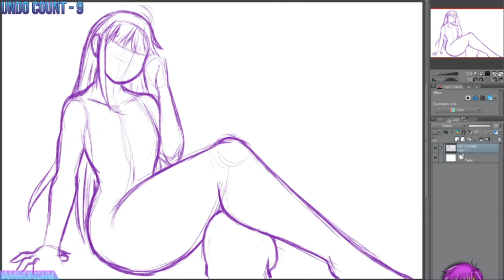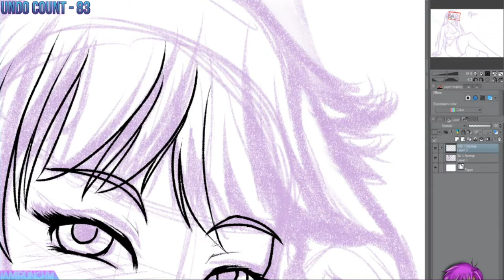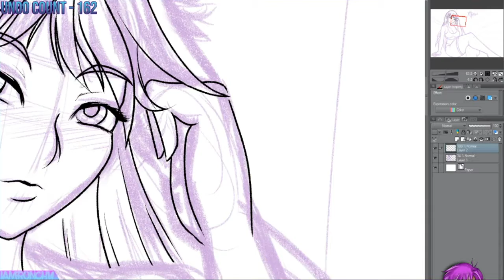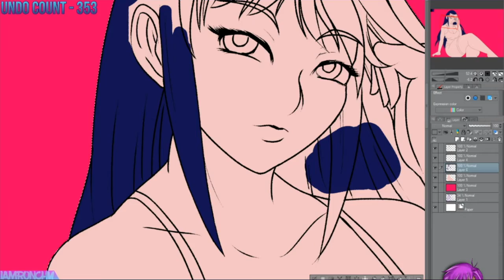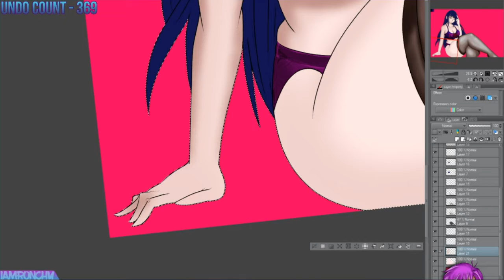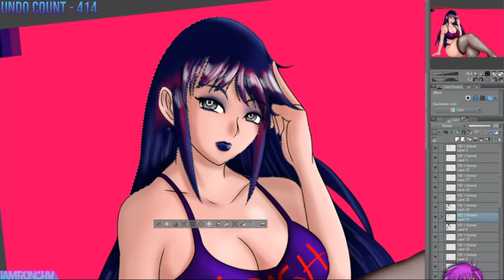Ronchy Speedpaint - Original Character Mikado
She an OC. She based off my friend, MeganIsAGhost. Cool? Aight.